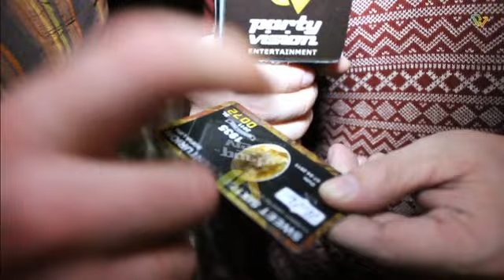The bar .Открытие в центре Москвы. Лучший бар в городе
Demidoff  у штурвала